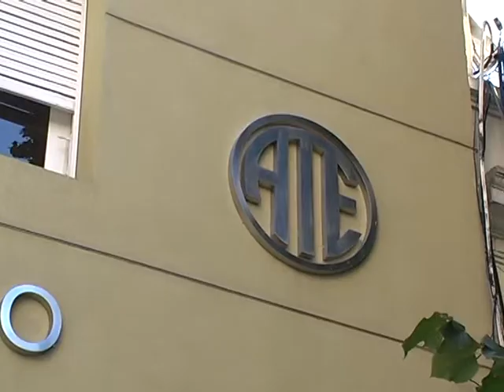CONVOCARON A LOS ESTATALES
LOS GREMIOS ESTATALES DESTACAN LA IMPORTANCIA DE LA CONVOCATORIA A PARITARIAS POR PARTE DEL GOBIERNO DE LA PROVINCIA DE BUENOS AIRES, PARA EL PROXIMO MIERCOLES A LAS 17 HORAS.